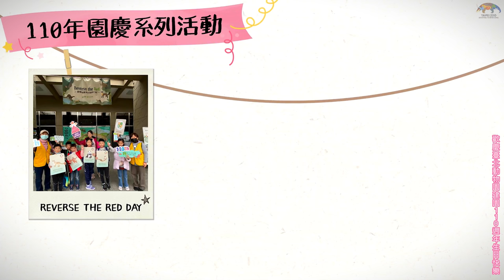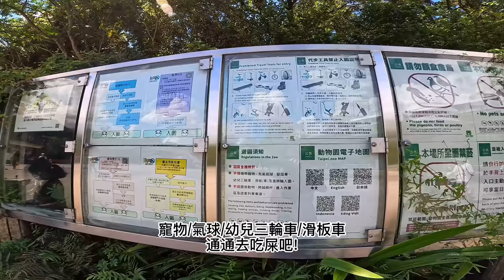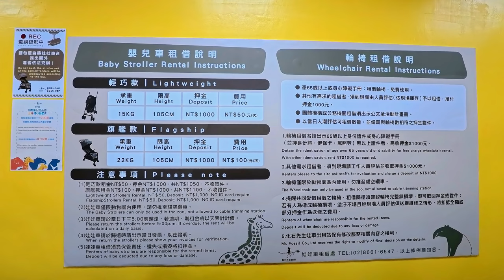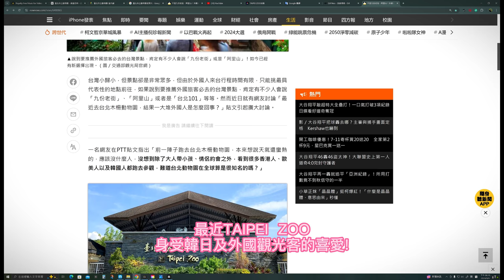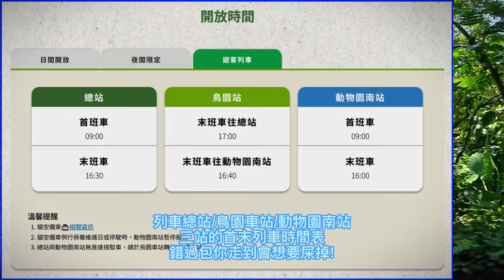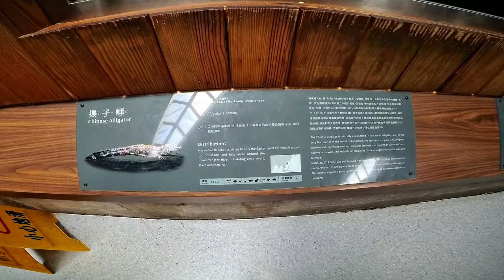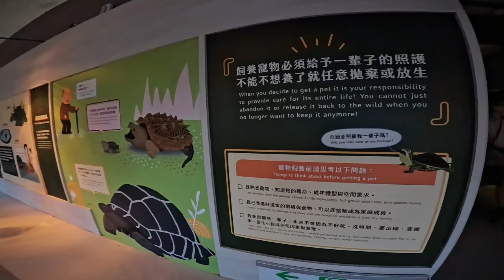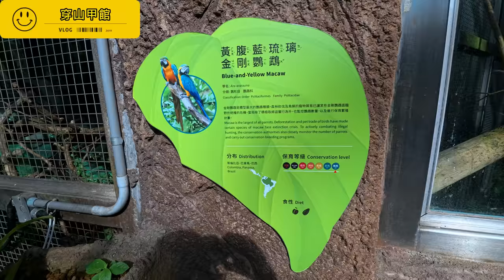你我共同的老朋友-110歲的台北市立動物園!!(TAIPEI ZOO)ft.石牌國小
2024年臺北市立動物園邁入建園第110周年，動物園以「Devoting to Rewilding」作為動物園園慶的主軸精神，以園區13種致力保育的焦點物種，包含臺灣本土野生動物臺北赤蛙、穿山甲、石虎、歐亞水獺、臺灣黑熊，亞洲地區保育物種馬來貘、馬來虎、亞洲象、小貓熊、越南鷴、羅地島蛇頸龜，以及國際合作物種金剛猩猩與無尾熊，並以最重要的因子—孕育生物多樣性的棲息環境，山林、湖海形象，結合精彩動物影像與活動，組成動物園建園110周年的視覺影像，歡迎大家共襄盛舉共同分享臺北動物園110周年慶喜悅。